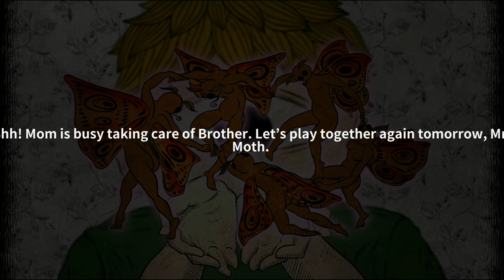Single eye part two. Animation.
Buddy under fire   Kick the buddy VS Buddy!